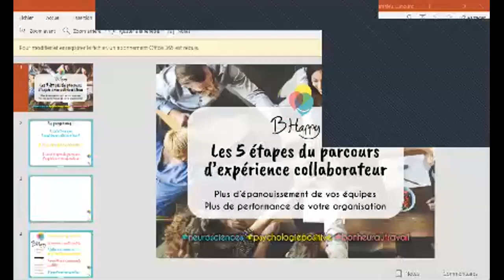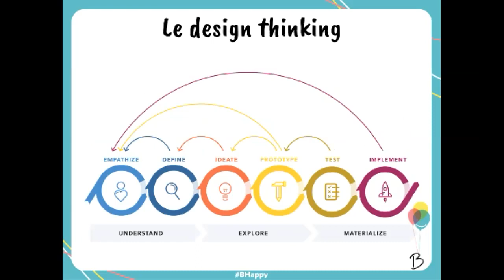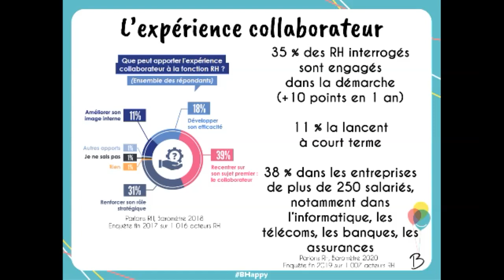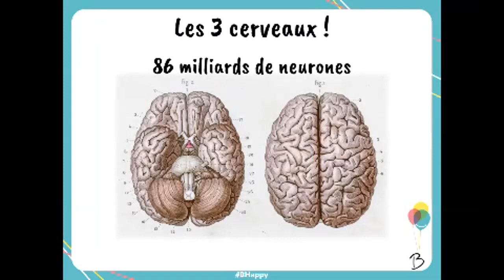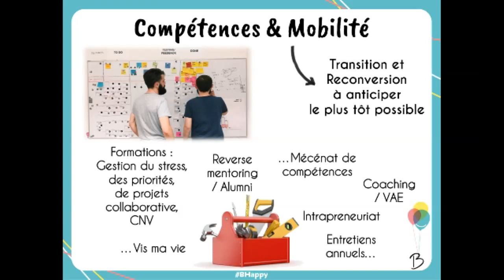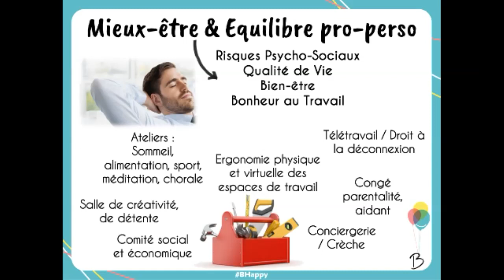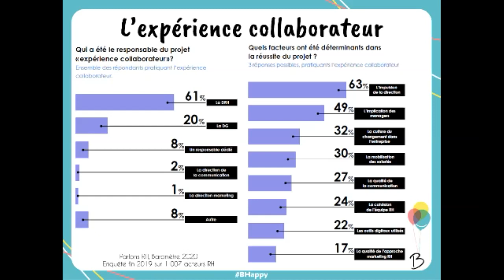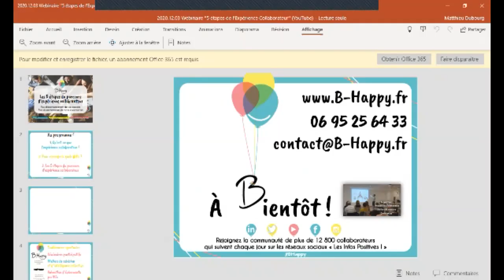Webinaire B Happy : "Les 5 étapes du parcours d’expérience collaborateur"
RH Recruteurs repartez avec votre boîte à outils de l'EXPÉRIENCE COLLABORATEUR !

Définitions, arguments, chiffres, outils, méthodes, formations... tout vous est expliqué dans ce webinaire, en seulement 30 minutes.

Découvrez les 5 étapes que vit chaque collaborateur dans une organisation (entreprise, collectivité, association...), en partant de leurs 6 besoins fondamentaux, afin de :
- réduire le stress, les conflits, l'absentéisme, le turn over
- augmenter la motivation, la coopération, l'attraction et la fidélisation des talents